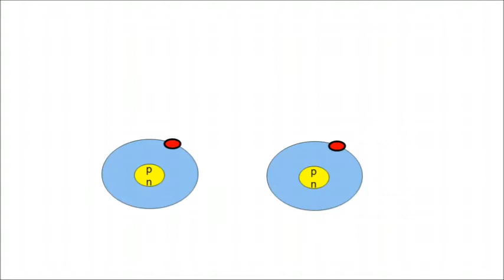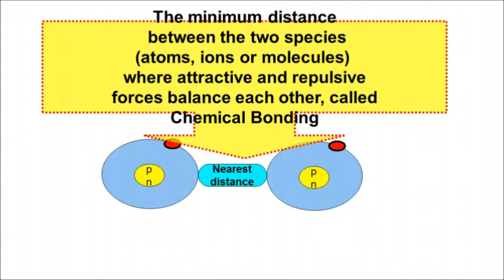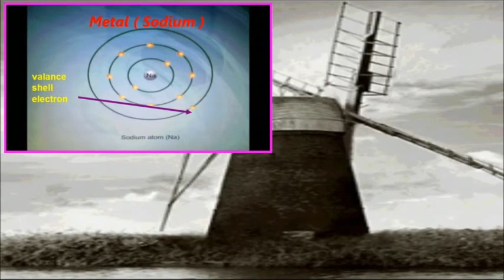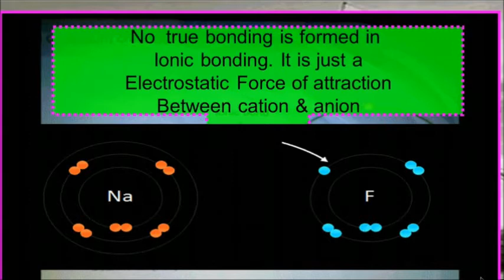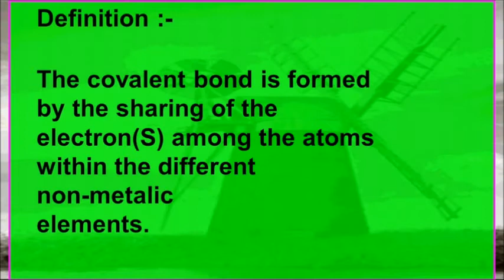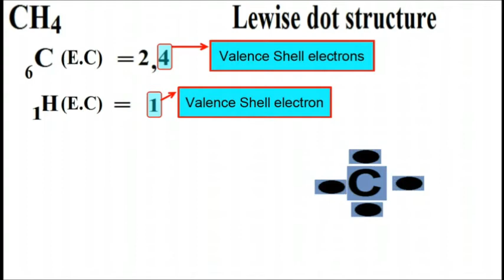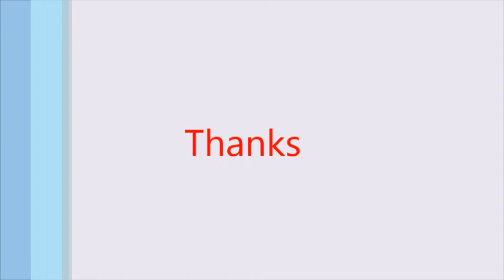chemical bonding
Chemical bonding in Hindi with trick